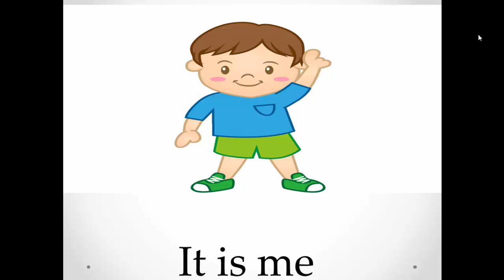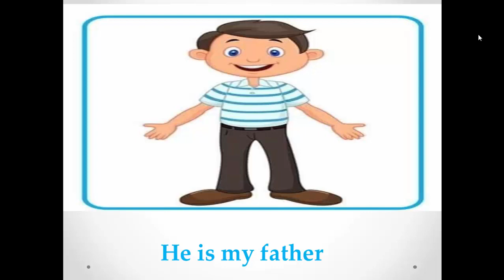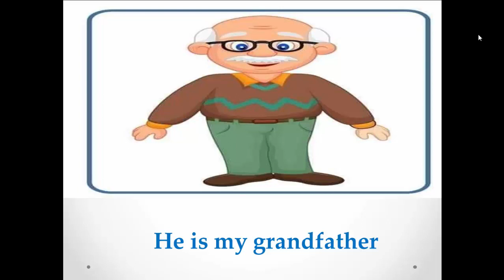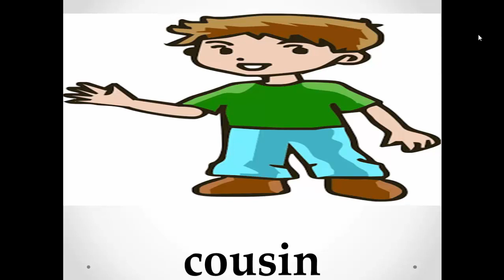شرح درس My Family لمرحلة Kg2 مادة discover